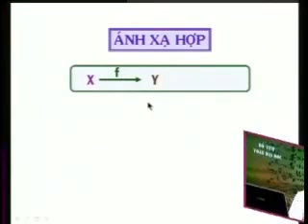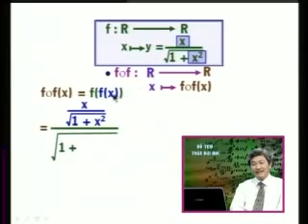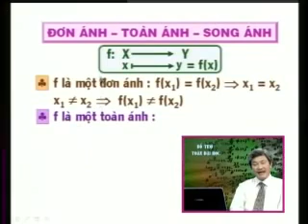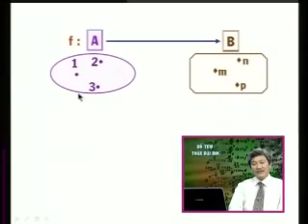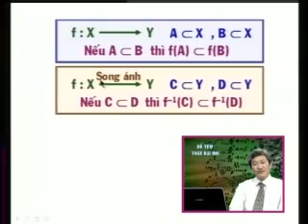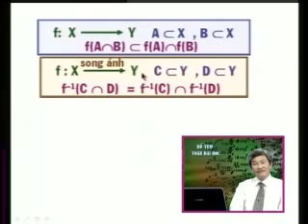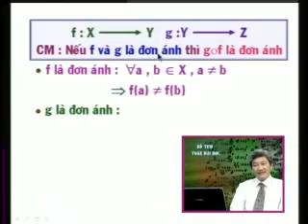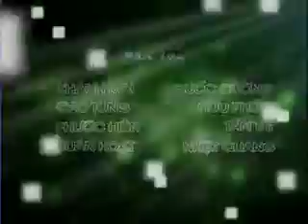Giải tích 1 - Bài 23+24: Ánh xạ hợp